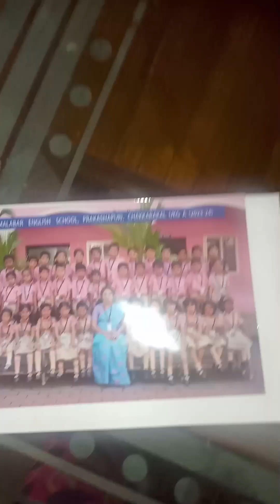അമ്മേ എനിക്ക് പഠിക്കേണ്ട ടിവിയില് ബിഗ്ബോസ് തുടങ്ങി💃💃